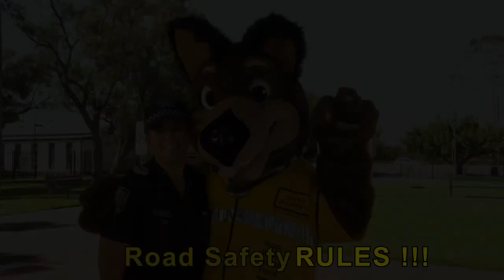ROAD SAFETY CENTRE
Introduction to the Road Safety Centre